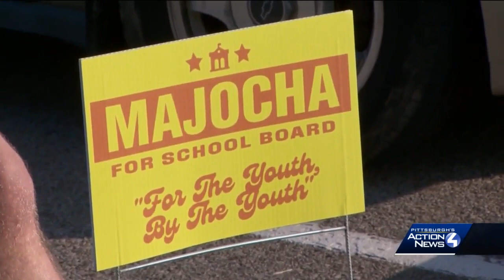Sara Innamorato and Matt Dugan win primaries for Allegheny County Executive, District Attorney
Sara Innamorato won a six-person race for the Democratic nomination for Allegheny County Executive, while Matt Dugan topped longtime incumbent District Attorney Stephen Zappala.